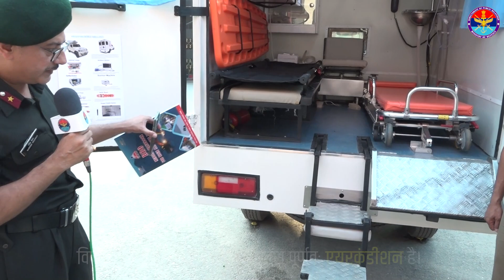नए कीर्तिमान स्थापित करता BRO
मुश्किल राहों को आसान बनाते हुए सड़क सीमा संगठन नए कीर्तिमान स्थापित कर रहा है। इस ज़िम्मेदारी को विपरीत परिस्थितियों और कई कठिनाईयों के बावजूद बीआरओ के श्रमयोगी, पूरी तत्परता के साथ निभा रहे हैं। बीआरओ अपने श्रमयोगियों और दूरस्थ क्षेत्रों के निवासियों के लिए अत्याधुनिक एम्ब्युलेंस की सुविधा उपलब्ध करवा रहा है।